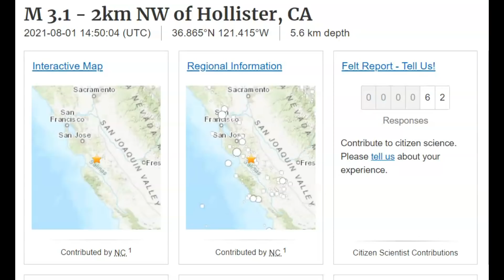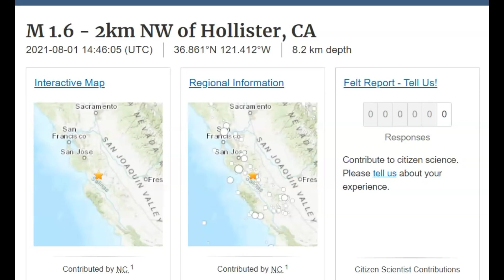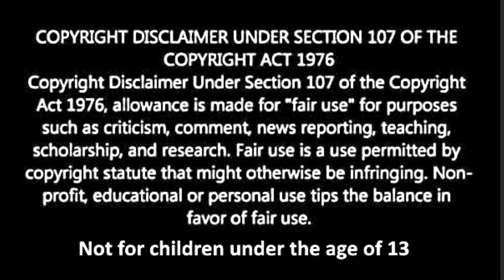Earthquake Wake's Up People In Hollister, California Magnitude 3.1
Any earthquake has a 20% chance of being a foreshock for a much larger quake. In this case the was a smaller earthquake just 12 hours earlier.

Credit